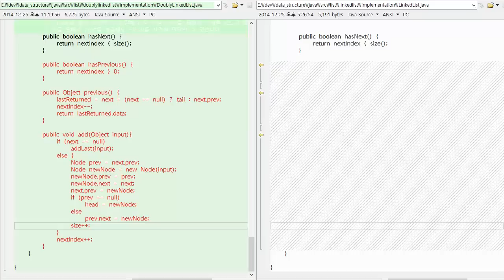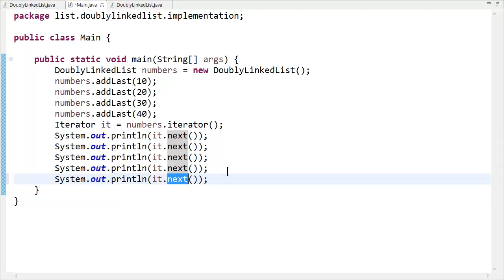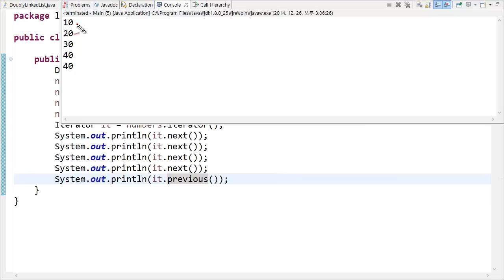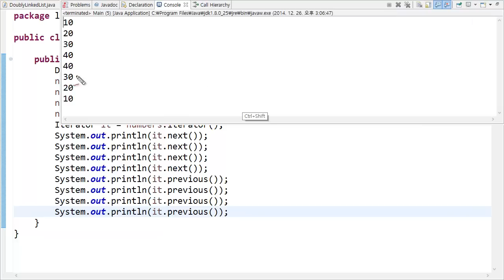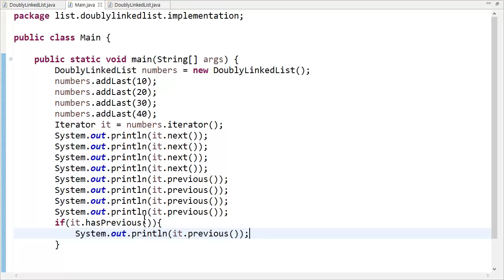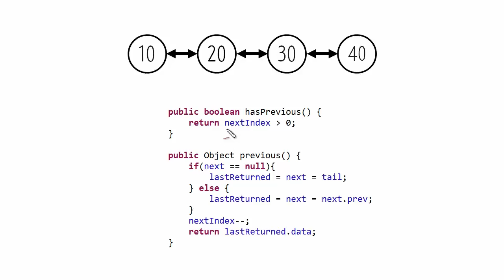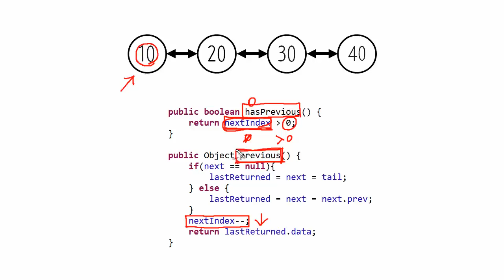Doubly linked list java 구현 5 - iterator